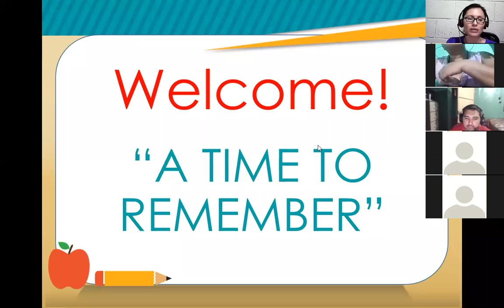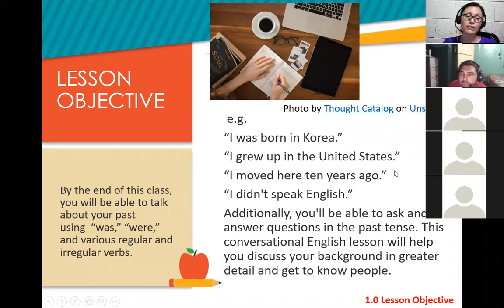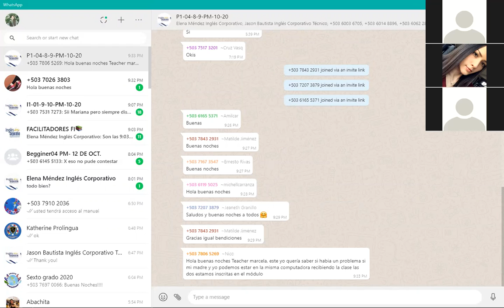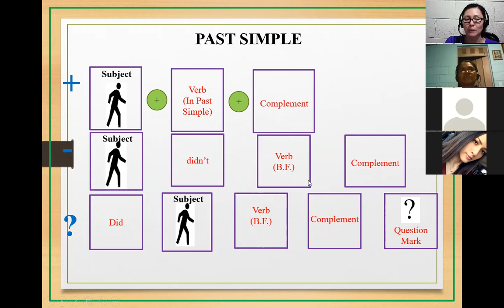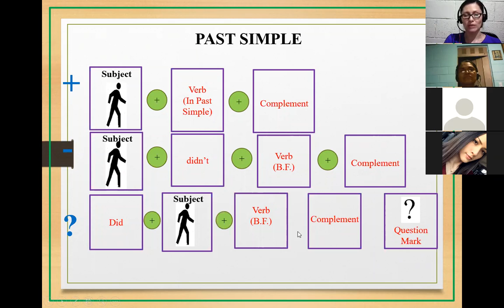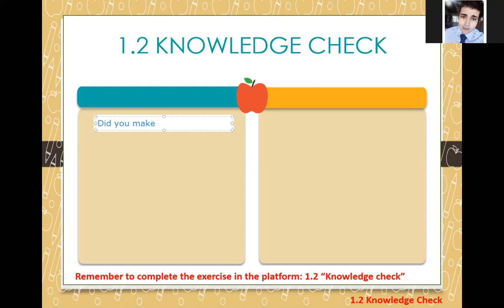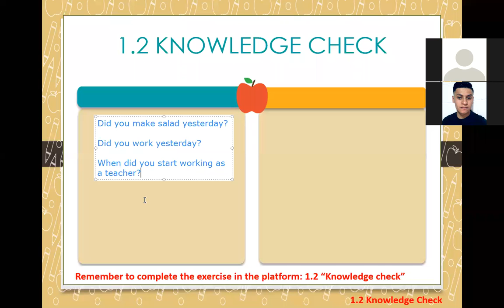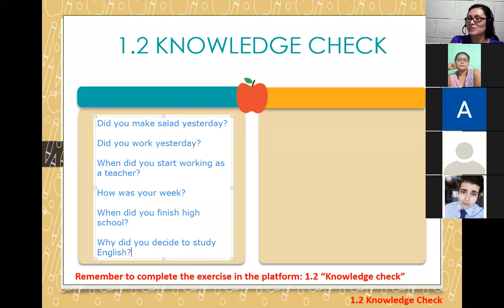Ingles Corporativo-Class 1- I1-01-9-10-PM-10-20 Simple Past